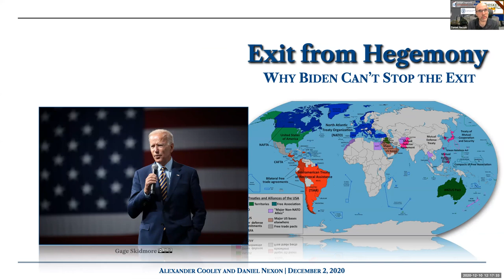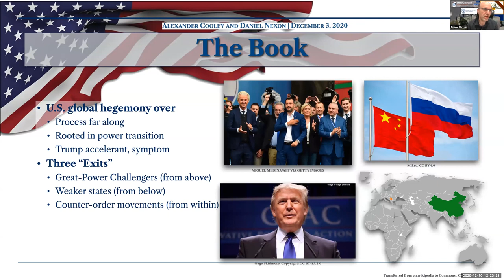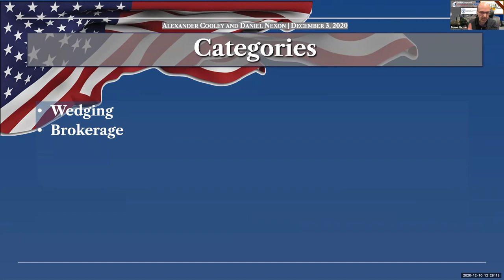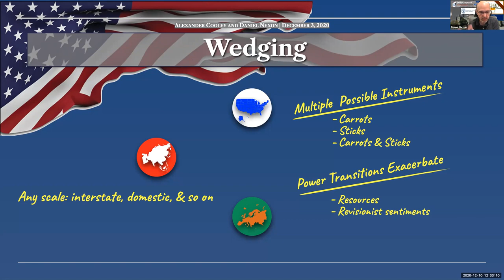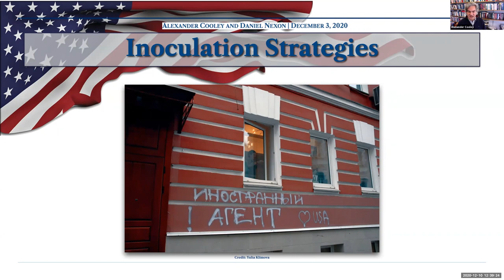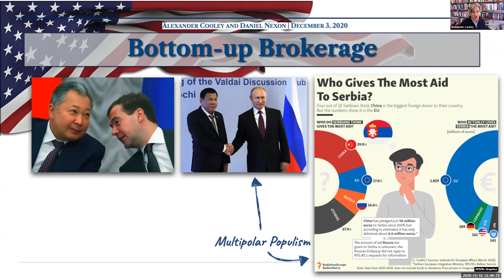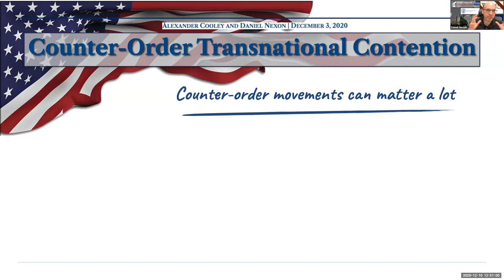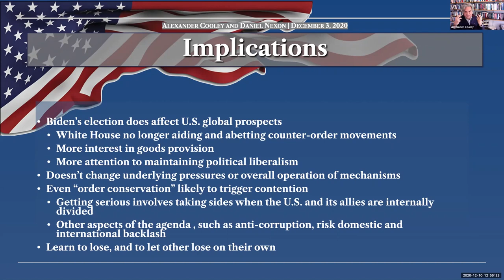LOO: Exiting from Hegemony: The Transformation of American-led Order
A U.S. Naval War College Lecture of Opportunity from Dec. 10, 2020.

Lectures of Opportunity offer U.S. Naval War College (NWC) students, faculty, and staff an opportunity to learn more about national and international socio-political subjects that may be of relevance to the NWC community in this new field of study and sustainable approach to maritime and naval development that holds important national and international strategic and economic implications.

The views presented do not reflect official positions of the Naval War College, DON or DOD.